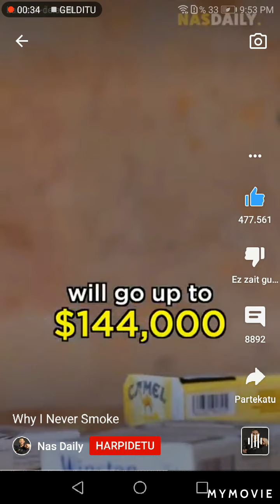if me and Ashley have kids